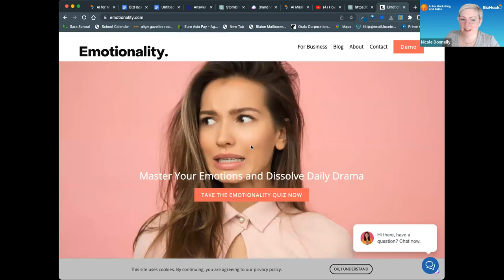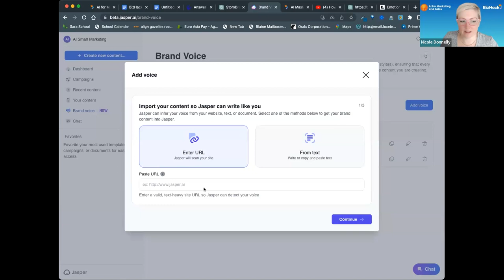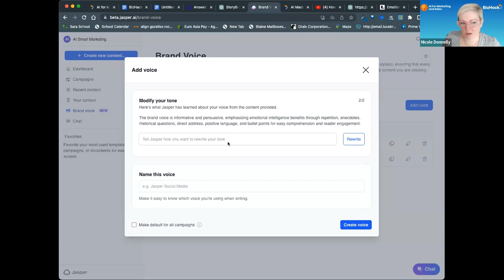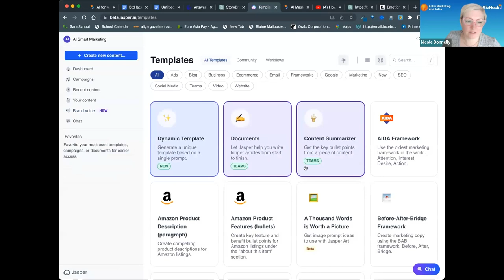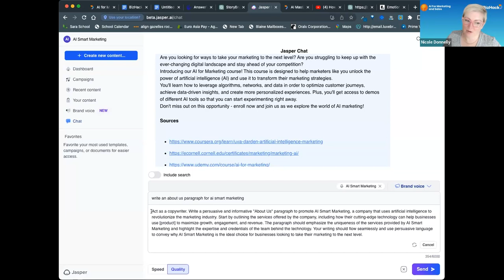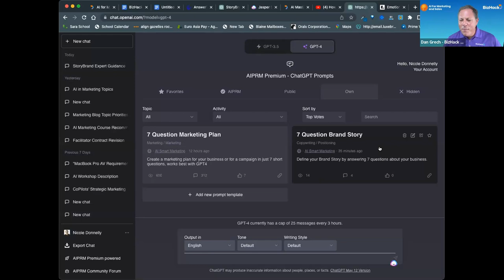Unit 6 - Jasper's Brand Voice _AI for Content Strategy and SEO FP